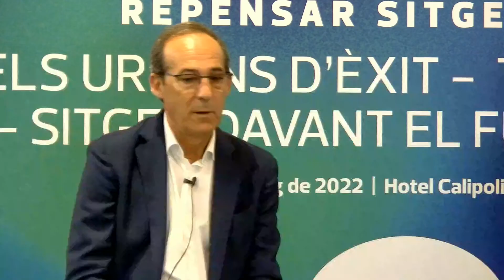INAUGURACIÓ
Santi Terraza, president de Premsa de Sitges
Luismi García, regidor de Turisme i Projectes Estratègics de l’Ajuntament de Sitges